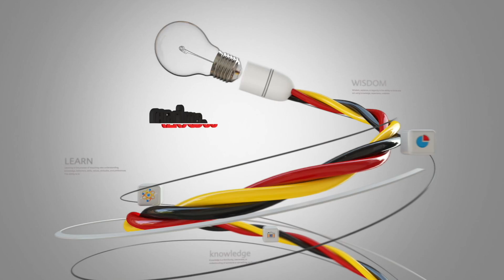Alexander's horse Bucephalus | Episode 02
Bucephalus was Alexander's horse and one of the most famous horses in world history. He was described as being black with a large white star on his forehead. The horse's name is a combination of the Greek words "bous," meaning ox and "kephalos," meaning head, perhaps a nod to the horse's intractable nature.